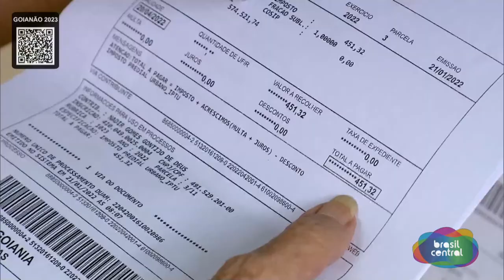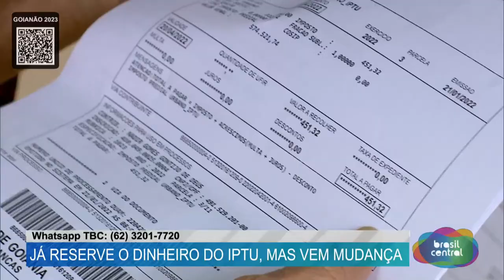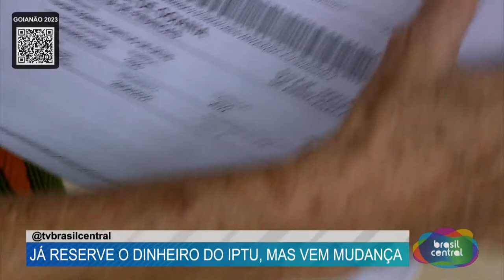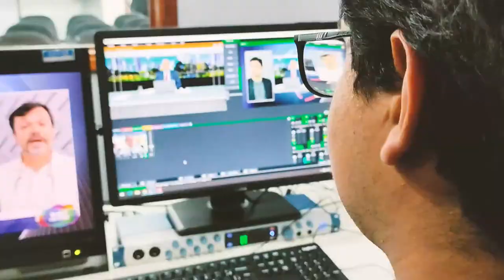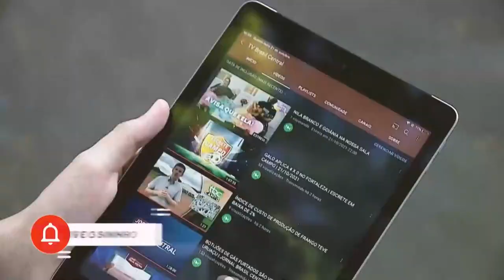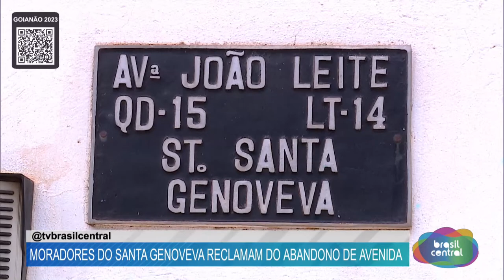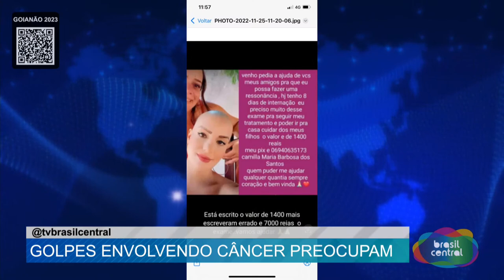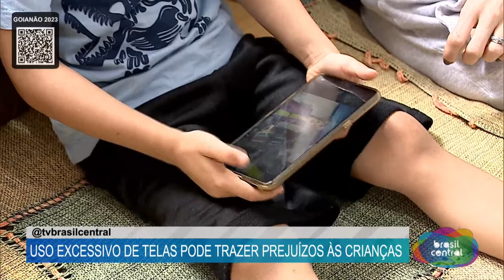CAIADO SE REÚNE COM A SEGURANÇA PÚBLICA DE GOIÁS PRA DEFINIR O ENVIO DE POLICIAIS A BRASÍLIA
09/01/2023
Apresentação: ALEX ATANAZIO